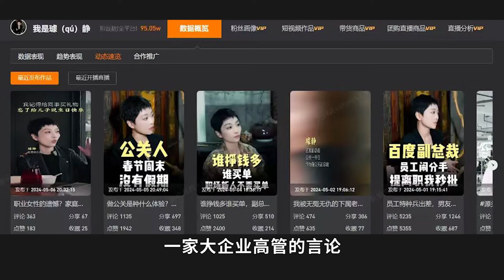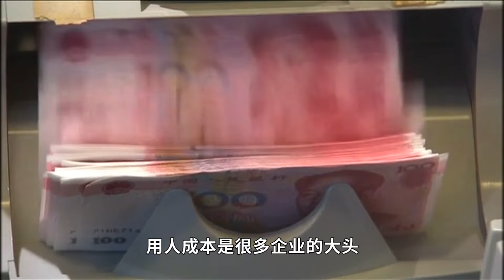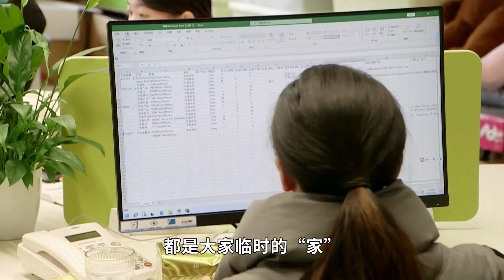好员工不是羞辱出来的，而是多谈薪水和前途